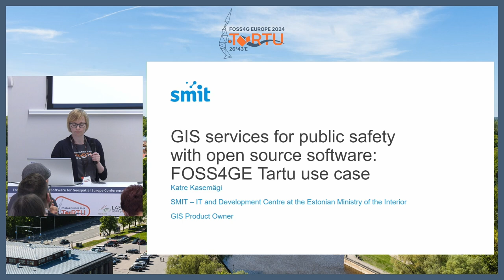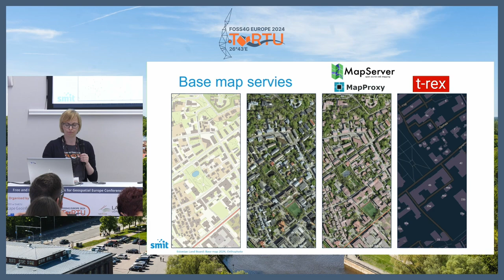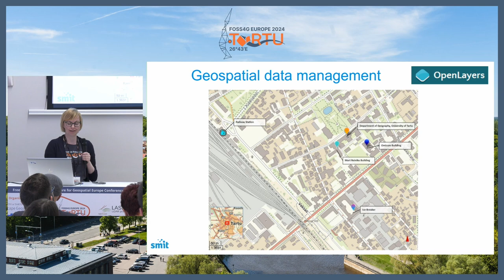FOSS4GE 2024 | GIS services for public safety with open source GIS software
In Estonia most of the internal security organisations and their applications use our GIS services (IT support is offered by SMIT) which are provided with the help of FOSS geospatial software. In 5 minutes I will showcase with user stories how open source software is helping saving lives, property and environment. I give overview of the services and softwares that makes it happen. For example MapServer, Openlayers etc.

Katre Kasemägi

Room: GEOCAT (301) @ 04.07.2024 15:10:00